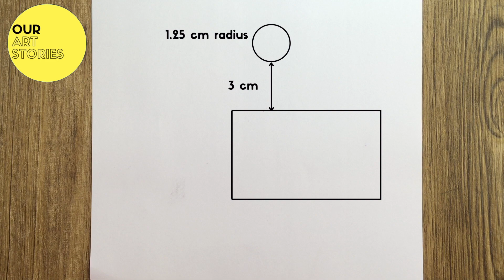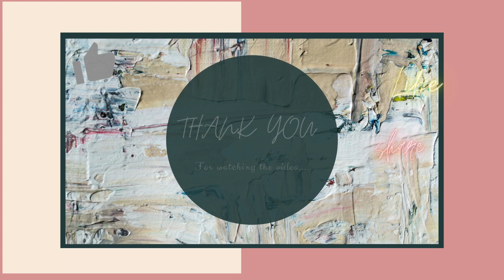How to DRAW TWO FRIENDS TAKING SELFIE.. BEST FRIENDS TAKING SELFIE DRAWING..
Watch this tutorial and learn how to draw two friends taking selfie in easy pencil drawing step-by-step. This is a great tutorial for beginners who want to learn how to draw a character with a specific style.

In this tutorial, you'll learn how to draw best friends taking selfie using simple pencil drawing techniques. This is a great tutorial for beginners who want to learn how to draw a character with a specific style. After watching this tutorial, you'll be able to draw two girls taking selfie like a pro!

Credits:
Video Link:  • MBB - Feel Good (...

Cheers !!!

Love,
@Our Art Stories